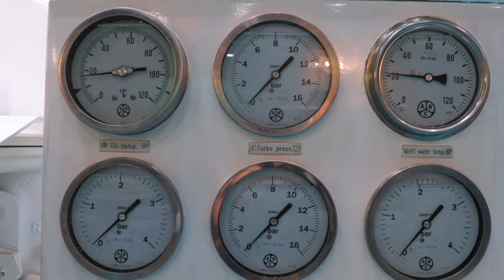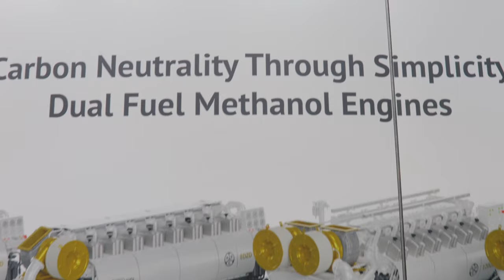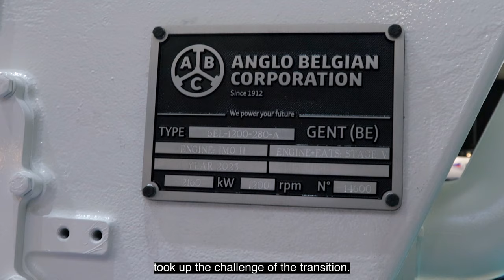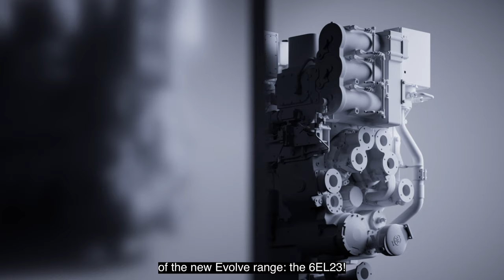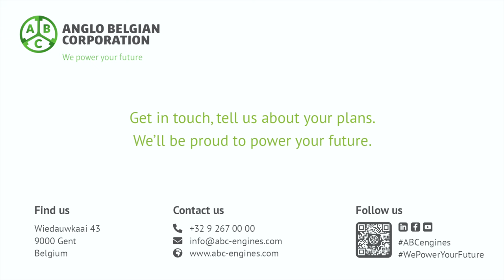Watch the Launch of the Evolve 6EL23 at Europort 2023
ABC had an exciting time at Europort Rotterdam! Just two weeks ago, Anglo Belgian Corporation unveiled the Evolve 6EL23, the third addition to our innovative Evolve range. 🚀
▶️ For those who couldn't join us at the Europort exhibition, we have created a short video capturing the highlights of the 6EL23 launch.

In addition to this future-proof and multifuel 6EL23 engine, ABC proudly featured a BeHydro 100% hydrogen engine at our stand, boasting a 1 MW power output with ZERO emissions! The groundbreaking BeHydro hydrogen engines are available TODAY, covering a power range from 800 kW up to 2.7 MW per engine. Discover more about BeHydro and its industry-leading hydrogen engines

On the first day, BeHydro - Belgian joint venture between ABC and CMB.TECH - received Type Approval Certification for its dual fuel engines with a CO2 reduction of up to 85%, also accessible in a power range from 800 kW up to 2.7 MW per engine! 🗎

We also showed our dual fuel methanol engines, available TODAY with a power range of up to 3.5 MW per engine.

A heartfelt thanks to the numerous customers and ABC enthusiasts who visited our stand, engaging in interesting conversations about newbuild and repowering projects!
Finally, immense gratitude to our passionate colleagues at the factory in Ghent (🇧🇪) for crafting the finest engines.

Anglo Belgian Corporation
We power your future